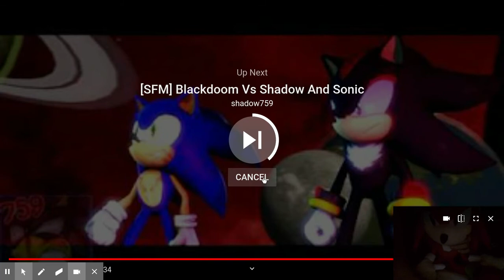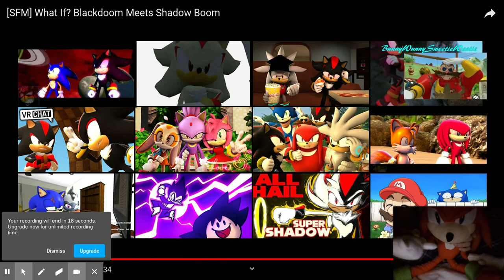Big Knuckles Reacts to What If? Blackdoom Meets Boom Shadow